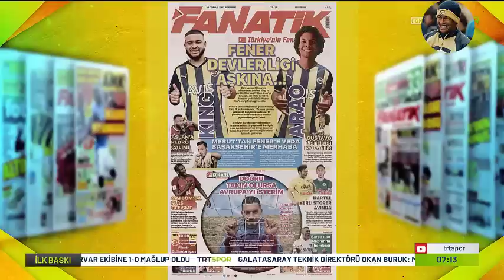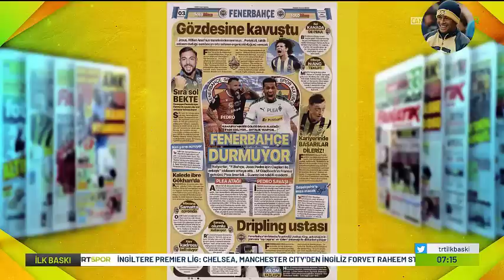Son Dakika! F.Bahçe'den Bir Bomba Daha! ''Transferde Sona Gelindi!'' l Kim Min-Jae'de SON DURUM!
Ali Koç, Emre Mor, Arda Güler, Bruma, Lincoln, Mesut Özil, İrfan Can Kahveci, Mert Hakan Yandaş, Jorge Jesus, Fenerbahçe İlk 11, Fenerbahçe Kadrosu, Maç Sonu Basın Toplantısı.